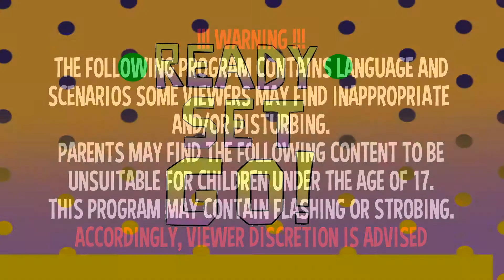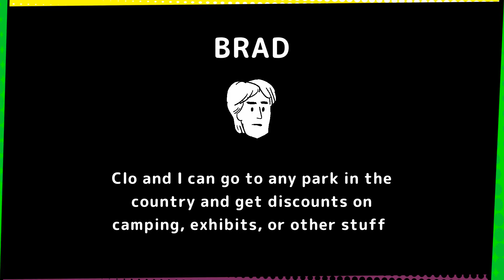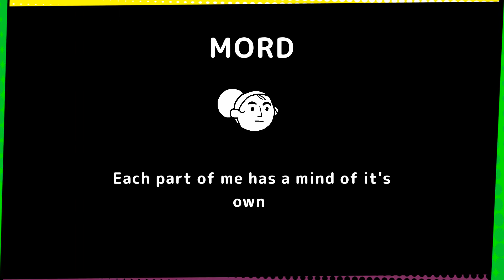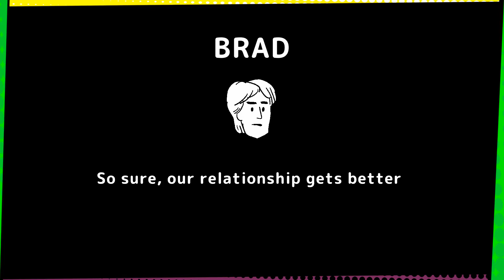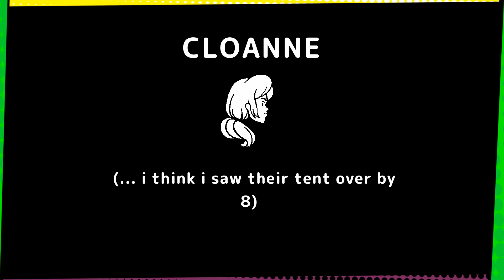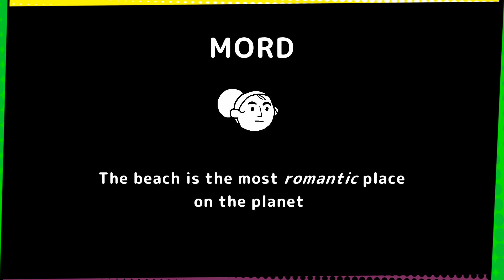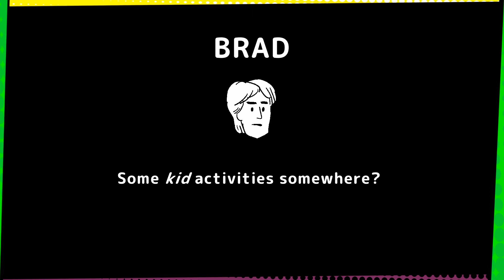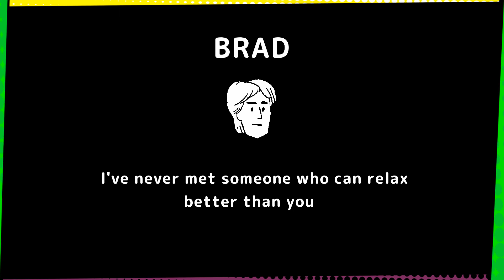Ready Player 2: A Wholesome Camping Experience | Wide Ocean Big Jacket - Issue #1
Join the adventures of Mord and Ben as they seek to uncover Uncle Brad's sinister alter ego!

~ Only $7.99!

Follow Nick on Twitter!

▬▬▬▬▬▼Meme Source▼▬▬▬▬▬
Dwayne "The Rock" Johnson - That Damn Ass Rock